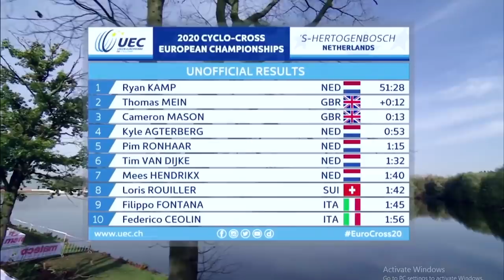PODIUM AT EUROS! 🥉🇪🇺 race footage and analysis!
I got a podium at euros!! Thanks everyone for the support and messages and I hope you enjoy this race footage and analysis from the day!